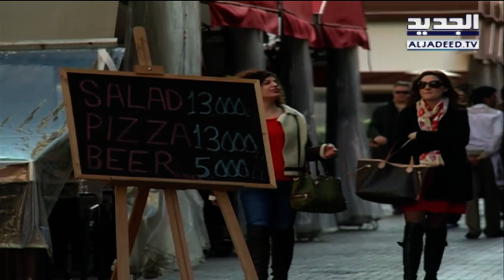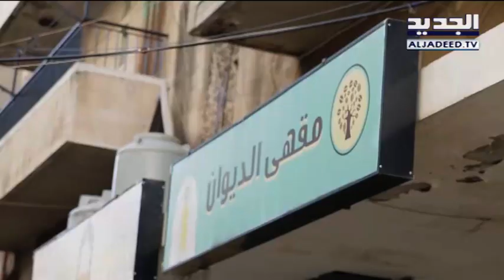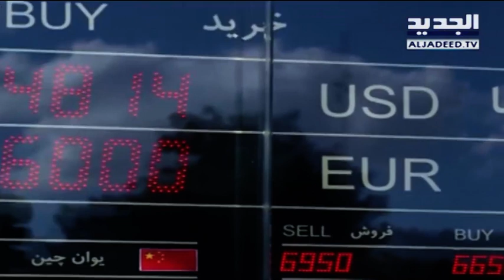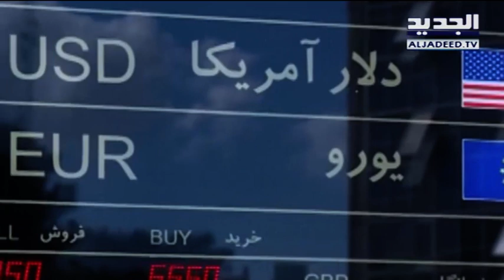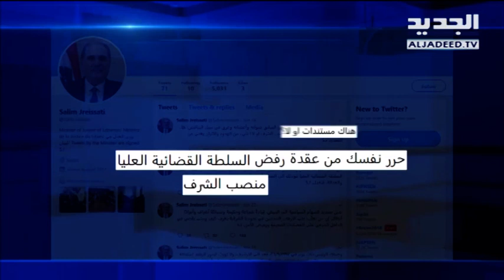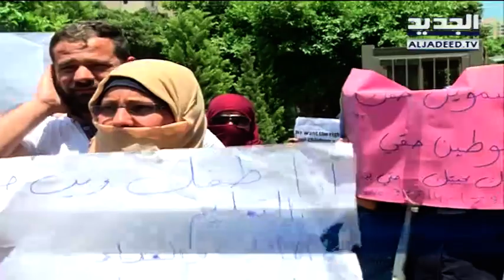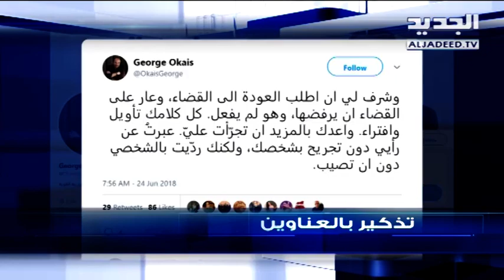نشرة الاخبار المسائية 25-06-2018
نشرة الاخبار المسائية ليوم الاثنين 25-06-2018 مع سمر ابو خليل و كلارا جحا من قناة